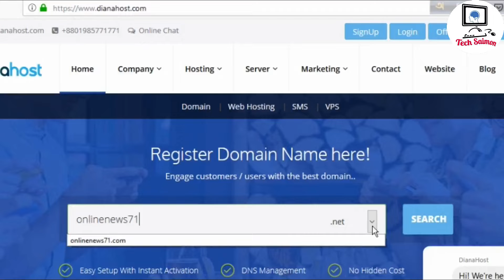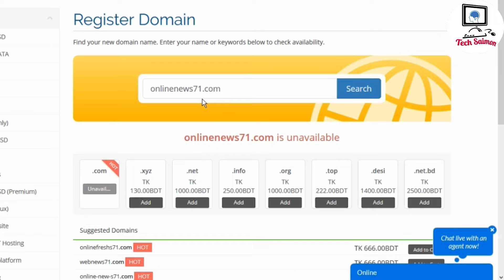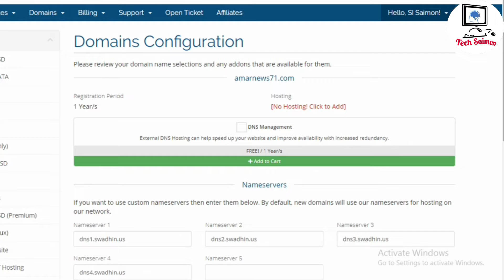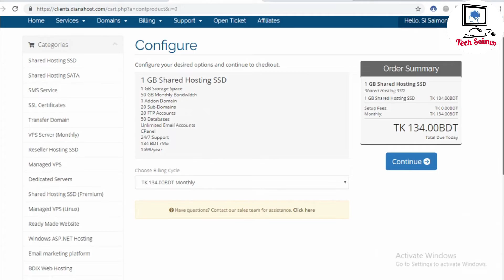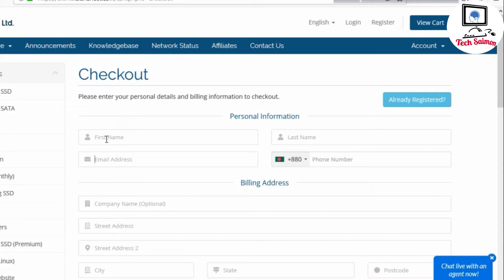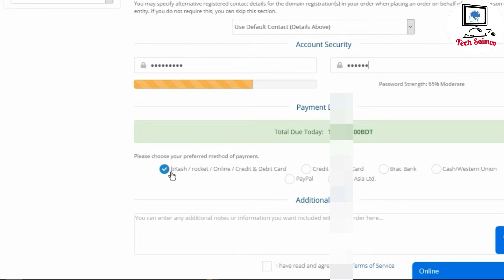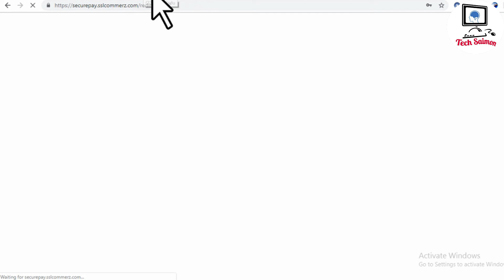🔥Domain Hosting Buy from Dianahost Godaddy Nemecheap | ডায়নাহোস্ট থেকে বিকাশ দিয়ে ডোমেইন হোস্টিং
ওয়েবসাইটের জন্য বিকাশ বা রকেট দিয়ে খুব সহজে কীভাবে ডোমেইন এবং হোস্টিং কিনবেন, তা দেখানো হলো ভিডিওটিতে।
ডোমেইন হোস্টিং নিচের লিংক থেকে কিনলে কিছু ডিসকাউন্ট পাবেন—

1GB hosting er jonno "50SOHAG360" প্রমোকোডটি ব্যবহার করবেন।
আর promo কোড যদি কাজ না করে, তাহলে এর জন্য কমেন্ট করুন অথবা আমার আইডিতে অথবা পেজে ম্যাসেজ করুন।

ধন্যবাদ।

আর ডোমেনই হোস্টিং কিনার পর কীভাবে সিপ্যানেলে লগিন করবেন, এবং কীভাবে ওয়ার্ডপ্রেস ইন্সটল করবেন, এবং কীভাবে থীম বা টেম্পলেট আপলোড করবেন, তা দেখানো হলো এই ভিডিওতেঃ

* ANTI-PIRACY WARNING *
This content is Copyright to " TecH SaimoN ". Legal action will be taken against those who violate the copyright of the following material presented!

if u have any problem or any question, with my video please contact with me.